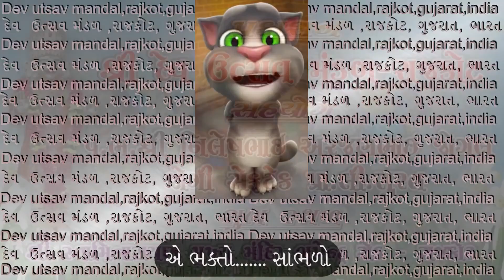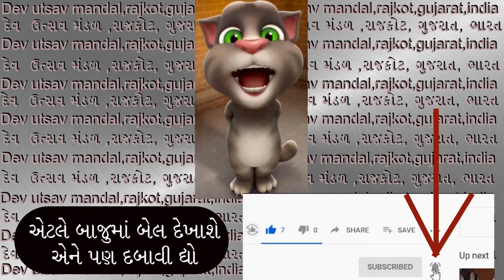મે તેરી બલ જાઉં મહારાજ રે ME TERI BAL JAU NAHARAJRE ,GARIB NIVAJ RE -BY JAYSUKHBHAI RANAPARA